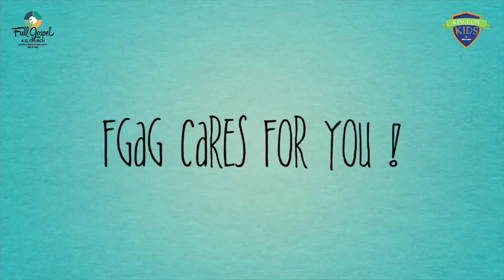FGAG Kingdom Kids | Selah | 9-5-2020 | Bro. John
A 5-minute daily online devotional, carrying our love and prayers into your homes, especially for your kids.

We have our pastors, elders, leaders, and teachers of FGAG sharing from their heart & praying for your children every day!

Video Edited by Swathi Arun
Thumbnail by Bharath